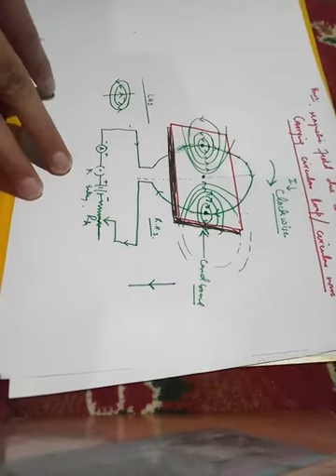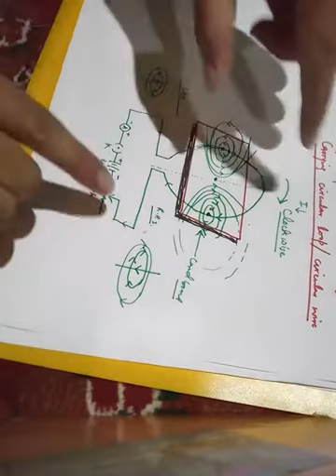Magnetic Field due to Current Carrying Circular loop